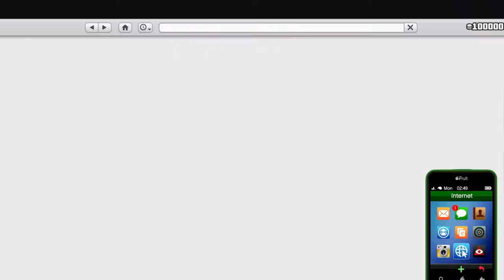GTA V Online - Podium Car Win - Progen Tyrus + Test Drive + Car Tuning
As you can observe, I'm not doing 9 to 6 technique, neither do I have a keypad. I play the game with a keyboard and mouse on my PC.

In this particular case, I waited a bit more than 4 seconds. I won the car from the 20-th spin. The time you need to wait between one spin and two spins is insignifiant. I said either I do one spin with 4.14 sec or two spins with 3.80 sec. Without a timer, I think I was between the 2.

I recently saw a guy's video showing that a single spin win takes 4.14 sec. I tried it among all the spins I completed before winning, but with no result. And no, spinning the wheel in a solo session or invite only session DOES NOT make the difference.

This car looks classy and sporty at the same time. Due to the release date it has not too many available tuning options. It drives very well and it's very stable. The stiff suspension and road holding reminds the owner that this is not a car to take off-road. The slightest obstacle can make you take off in an instant.

UPDATE: When the wheel's arrow at the top is pointing to the clothing tab and the vehicle is positioned 2 spaces to the left, it means nobody has spun the wheel before you and so you have a fresh wheel. The 4 seconds method ONLY works in that case IF there is no lady dressed in yellow with pink sneakers and black glasses on the right side of the wheel. I have tested this fact and it's working for me, so if I find the fresh wheel with the girl at the right, I simply load another session until she disappears.

UPDATE2: Even if the wheel's arrow is positioned as mentioned above, it doesn't mean nobody spun the wheel before you. I'm saying this because I saw with my own eyes when players brought the clothing tab back to where it was before with no problem. And, for the third time since I post podium car win videos, the girl dressed in yellow WAS there when I won the car. I never recorded any wining in an empty lobby, so there were players too, who apparently didn't came to Casino for lucky wheel prizes. If they did, the wheel would't have spun like that (very slow).